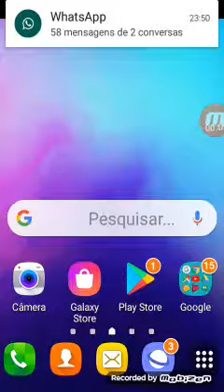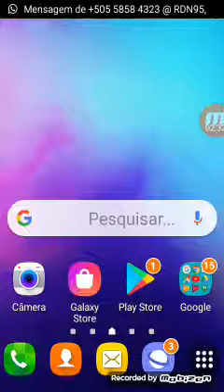7 de março de 2020